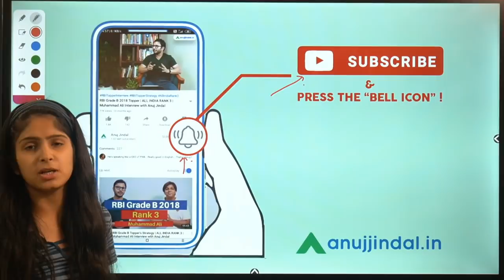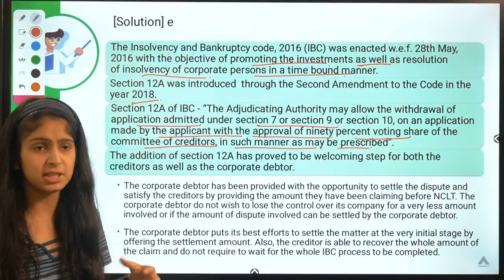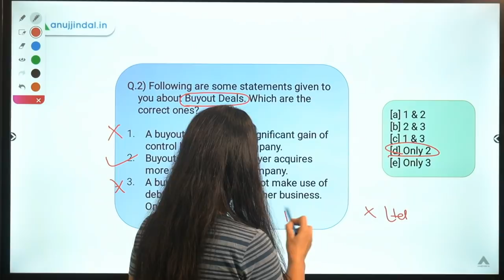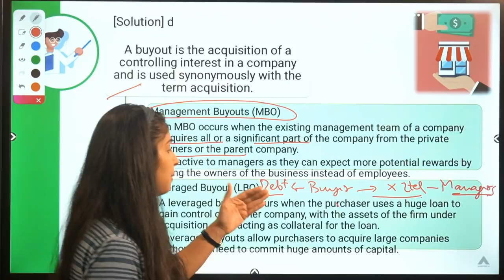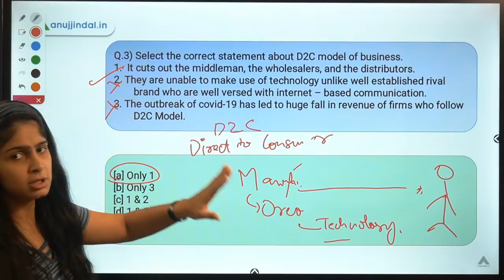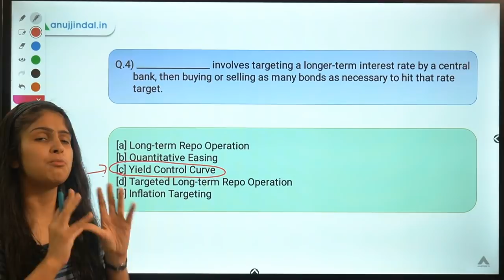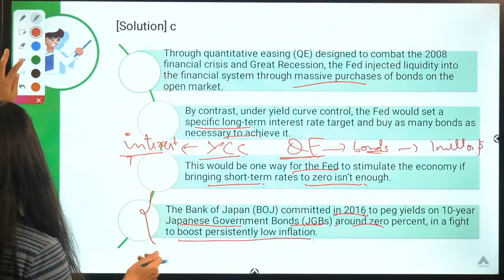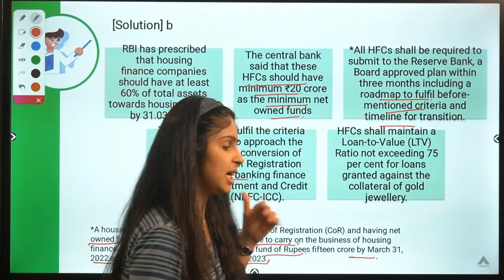RBI 247 | What are Buyout Deals?? | RBI 2020 & SEBI 2020 | Day 159 - by Mansi Ma'am